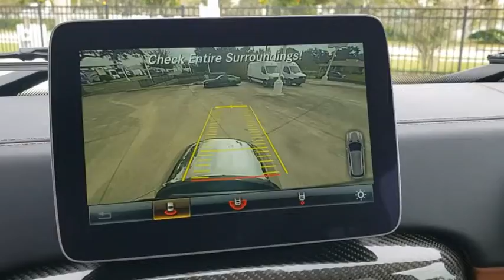2018 Mercedes-Benz G-Class Lakeland, Plant City, Winter Haven, FL MV264760A